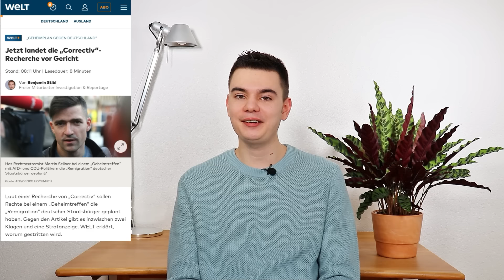WEIDEL schafft UNFASSBARES! ARD HEULT!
Alice Weidel schafft Unfassbares und ARD heult! Die massive Kampagne gegen die Alternative für Deutschland geht offenbar ordentlich nach hinten los: Die AfD verdoppelt sich und SPD und FDP kriegen eine Klatsche! Offensichtlich können auch Demos gegen rechts die politische Wende im Land nicht stoppen. Die AfD erreicht zunehmend auch die Jugend. Die Panik bei den Grünen steigt, denn schon bei bei der Europawahl und den Wahlen in Sachsen und Thüringen könnte die politische Landschaft komplett umgekrempelt werden.

Ohne euch gäbe es meine Arbeit nicht länger! Ich danke von Herzen jedem, der meine journalistische Arbeit freiwillig finanziell unterstützt